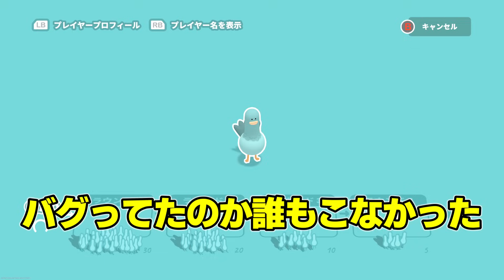鳩の音ゲーβテスト中だが、既に神ゲーの予感しかしないリズムゲーなのだが？！[Headbangers: Rhythm Royale][クローズドβ]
Headbangers: Rhythm Royale

Donateはこちらから